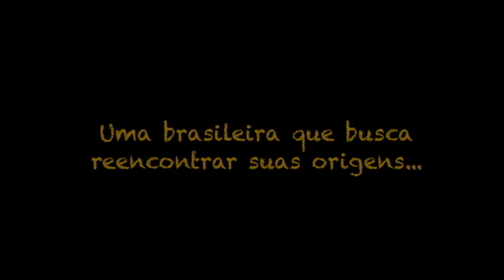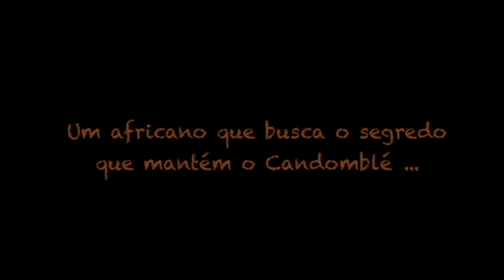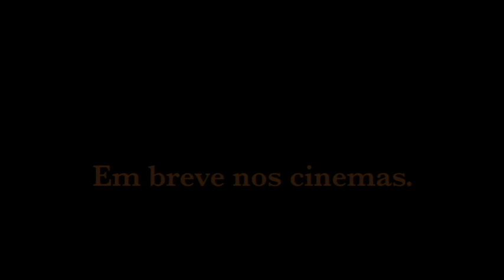PEREGRINAÇÃO (Teaser Oficial)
Peregrinação: partindo de nós próprios para chegarmos a nós mesmos

Sinopse:

Documentário que conta a trajetória do candomblé como estratégia de resistência da população negra no Brasil por meio das experiências de um escritor africano, da região do Djibuti, em viagem a Salvador/BA e de uma produtora cultural brasileira, do Rio de Janeiro, em sua primeira viagem à Ilha de Goré, no Senegal.